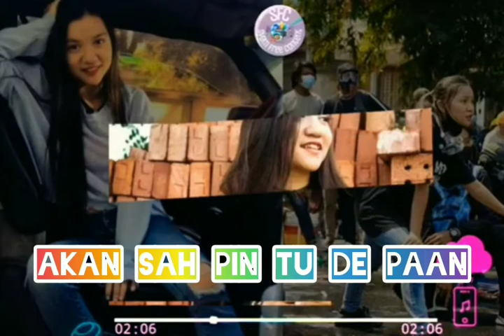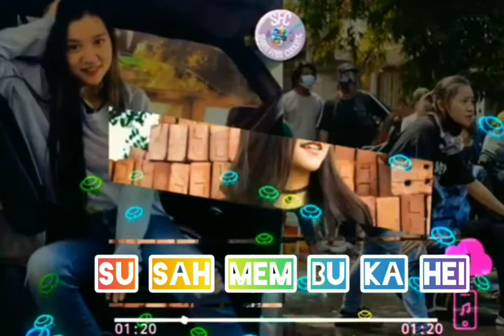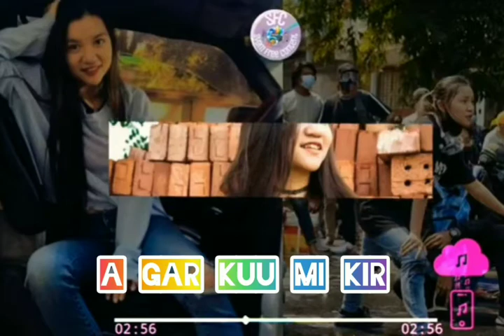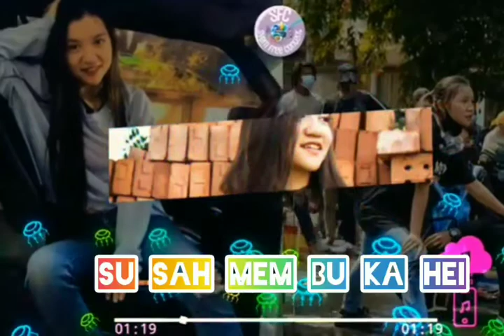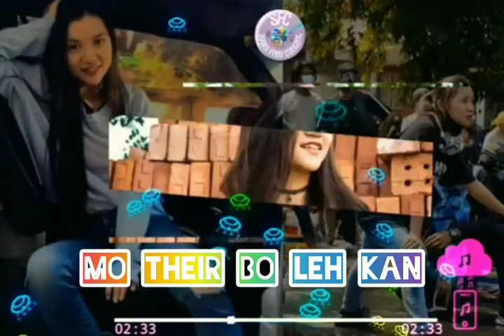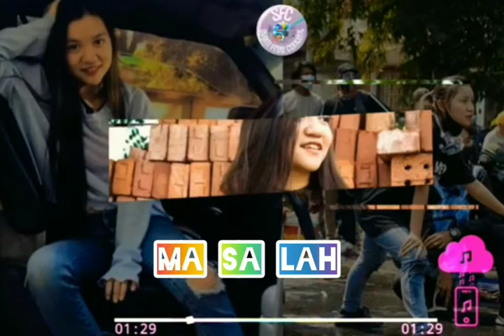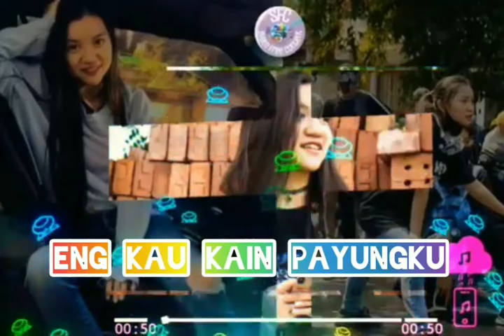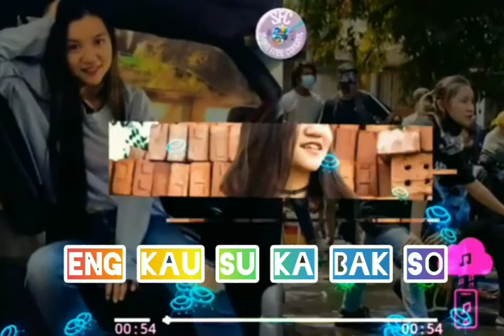Bikin ngakak translate lagu Korea lucu banget